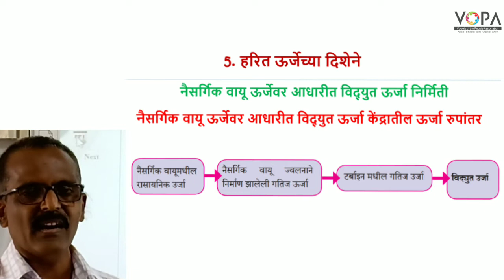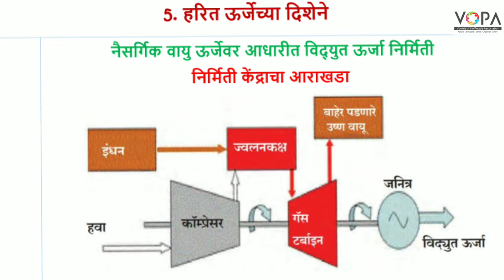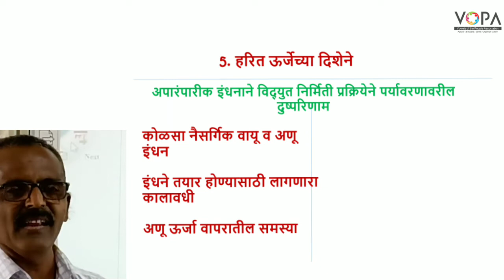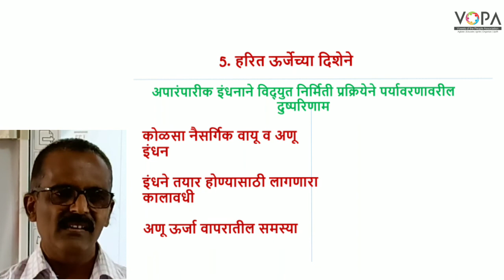१० वी | राष्ट्रीय प्रज्ञा शोध परीक्षा विज्ञान | 5.4 नैसर्गिक वायूवर आधारित विद्यु त- | V-School